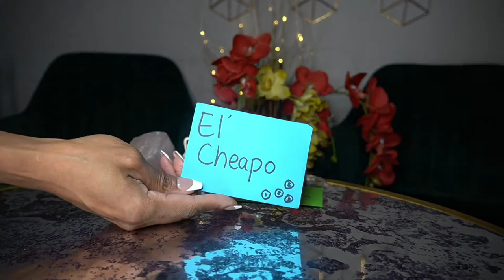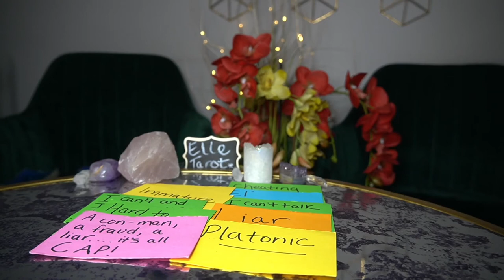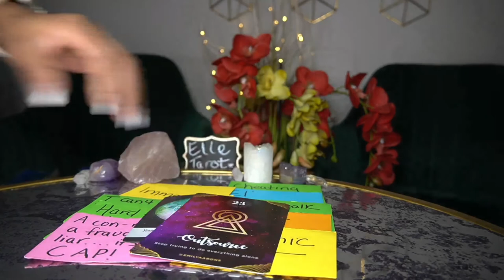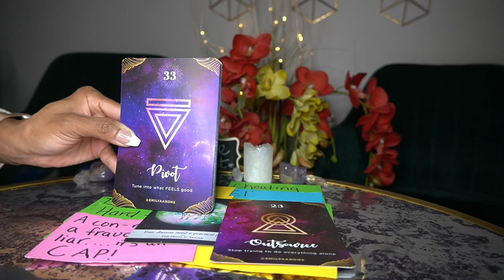PISCES FEB '22 LET ME SHOW YOU TO THE FRIEND ZONE